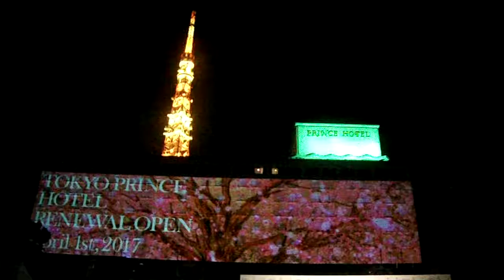DSCF5305東京プリンスホテル20170330プロジェクションマッピングReborn３回目